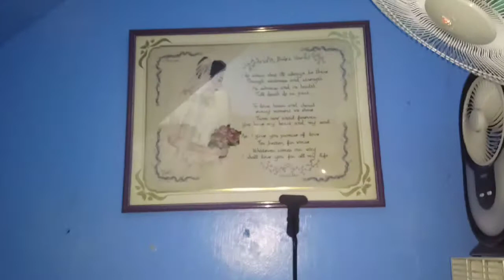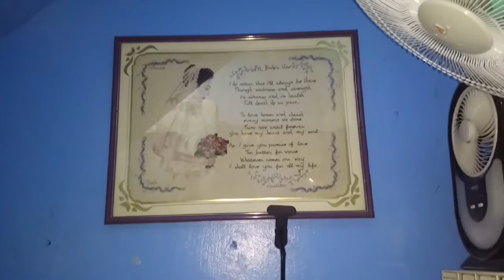RESTORATION OF AN OLD MINI BAR...THANK YOU ANNA